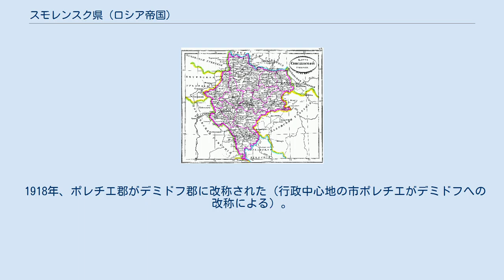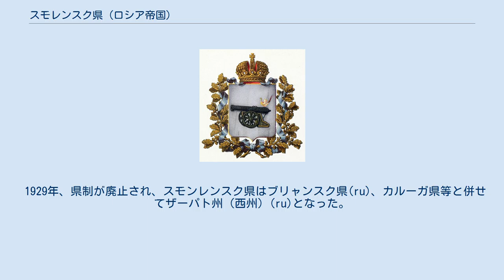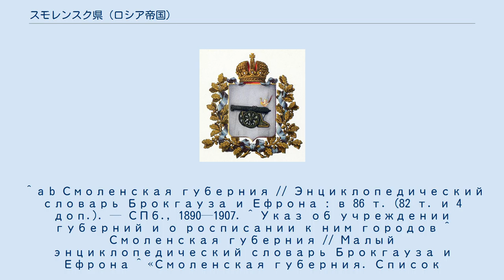スモレンスク県 (ロシア帝国)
ロシア・ソビエト連邦社会主義共和国の行政区分
県章 スモレンスク県（ロシア語: Смоленская губерния）は帝政ロシアの県（グベールニヤ）である。
行政中心地はスモレンスクであり、1929年まで存在した。
 ピョートル1世による8県。
地図左の青がスモレンスク県（1708年） スモレンスク県と各郡（1835年） スモンレンスク県は1708年に設置された。
スモンレンスク県は、ピョートル1世による帝政ロシア最初の県制（グベールニヤ制）制定時の8県のうちの1つである。
県内にはスモレンスク、ロスラヴリ、ドロゴブージ、ヴャジマ、ベルィー、ポゴレノエ・ゴロディシチエ(ru)、ズブツォフ、スターリツァ、セルペイスク、コゼリスク、メシチョフスク、モサリスク、チェカリン、ボリソヴォ・ゴロディシチエ(ru)、ペレムィシュリ、ヴォロトィンスク、オドエフの17市（ゴロド）と8郡（ウエズド）が存在した。
 1726年にはスモレンスク郡(ru)、ロスラヴリ郡(ru)、ドロゴブージ郡(ru)、ヴャジマ郡(ru)、ベルィー郡(ru)の5郡に整理された。
 1775年、ナメストニチェストヴォ制が導入され、スモレンスク・ナメストニチェストヴォ(ru)となった。
この際に、グジャトスク郡(ru)、エリニャ郡(ru)、カスプリャ郡（後にドゥホフシチナ郡(ru)に改編）、クラスヌィー郡(ru)、ポレチエ郡(ru)、ルポソヴォ郡（後にユフノフ郡(ru)に改編）、スィチョフカ郡(ru)の7郡が設置された。
1796年に再びスモレンスク・グベールニヤ / 県 となった。
一時的な郡の統廃合と再置を経つつも、1802年以降、帝政ロシア末期の1918年まで12郡（1726年設置の5郡 + 1775年設置の7郡）で固定された。
なお、1812年の祖国戦争（ナポレオン1世のロシア遠征）によりスモレンスク県は甚大な被害を被っている。
 1918年、ポレチエ郡がデミドフ郡に改称された（行政中心地の市ポレチエがデミドフへの改称による）。
1919年、モギリョフ県が廃止され、ムスチスラヴリ郡(ru)が編入された。
 1922年、クラスヌィー郡が廃止され、ゴメリ県からゴルキ郡(ru)が編入した。
またユフノフ郡がカルーガ県(ru)へと編出した。
 1924年、ムスチスラヴリ郡とゴルキ郡は白ロシア・ソビエト社会主義共和国の管轄となった。
ドゥホフシチナ郡はヤルツェヴォ郡へと改称された（行政中心地がヤルツェヴォへ移ったことによる）。
 1927年にデミドフ郡、ドロゴブージ郡が、1928年にはグジャトスク郡、エリニャ郡、スィチョフカ郡が廃止された。
 1929年、県制が廃止され、スモンレンスク県はブリャンスク県(ru)、カルーガ県等と併せてザーパト州（西州）(ru)となった。
州の行政中心地はスモレンスクに置かれた。
 ^ a b Смоленская губерния // Энциклопедический словарь Брокгауза и Ефрона : в 86 т. (82 т. и 4 доп.). — СПб., 1890—1907. ^ Указ об учреждении губерний и о росписании к ним городов ^ Смоленская губерния // Малый энциклопедический словарь Брокгауза и Ефрона ^ «Смоленская губерния. Список населенных мест по сведениям 1859 г.», Санкт-Петербург, 1868 г. ^ a b c Первая всеобщая перепись населения Российской Империи 1897 г. ^ 井桁貞義編 『コンサイス露和辞典』 三省堂、2009年、P87